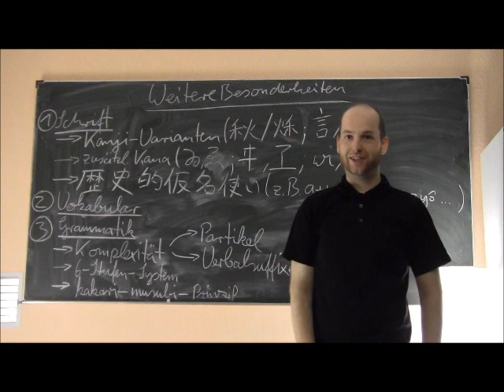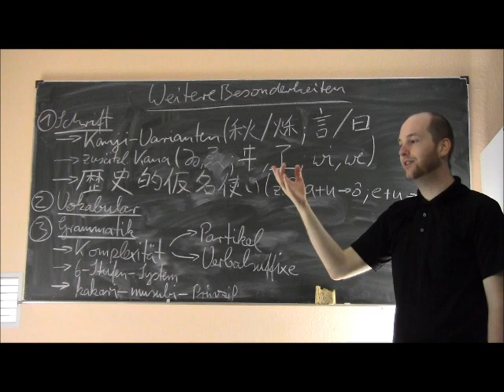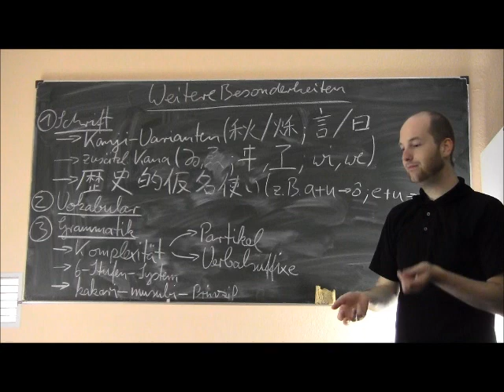(3) Bungo-Einführung Teil 2/3